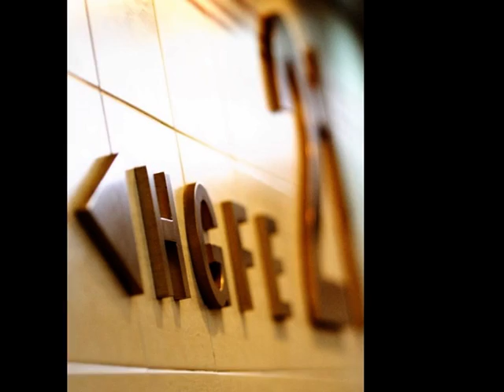wedding photo, Amanda & Dave 20081218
wedding photography, snapshots